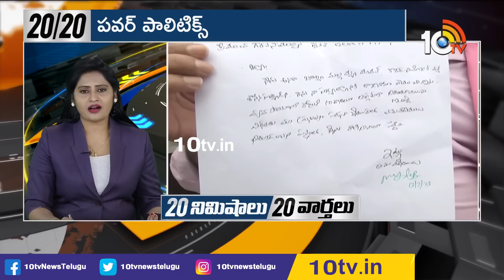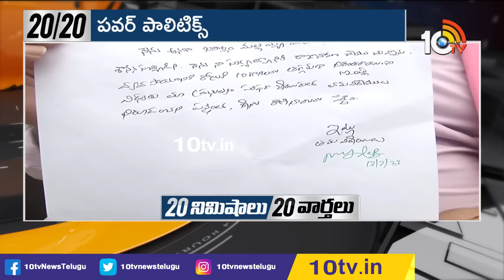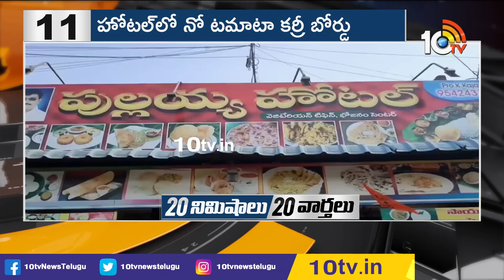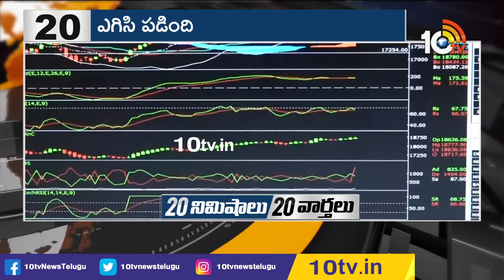20 నిమిషాలు 20 వార్తలు | Top 20 News in 20 Minutes | 13-07-2020 | 10TV News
20 నిమిషాలు 20 వార్తలు | Top 20 News in 20 Minutes | 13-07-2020 | 10TV News

10TV is one of the Largest Content producing Telugu News Channel in Telugu States. Its one of the leaders in the production and broadcasting of un-biased and comprehensive news.
10TV offers round the clock coverage of latest breaking news and unique mix of news bulletins, current affairs and Entertainment programmes.
10TV Youtube Channel offers Latest News from Telugu States, Politics, Entertainment, Health, Sports Lifestyle, Devotional, National News, International News and lot more.!

హాయ్,
10టీవీ యూట్యూబ్ చానల్‌కి స్వాగతం. 10టీవీలో ప్రసారమయ్యే కథనాలతో పాటు ఆసక్తికరమైన మరెన్నో అంశాలను 10టీవీ యూట్యూబ్ చానల్లో మీకు అందిస్తాం. మా వీడియోలలో మీకు నచ్చిన వాటిని మాకు తెలియజేయండి. అలాంటి మరిన్ని కథనాలను మీకు అందించేందుకు ప్రయత్నిస్తాం. నచ్చిన వీడియోలను మరింత మందికి షేర్ చేయండి. చానల్‌ను సబ్‌స్క్రైబ్ చేయడం మరిచిపోకండి. ధన్యవాదములు.!